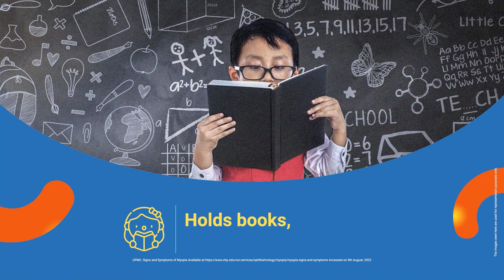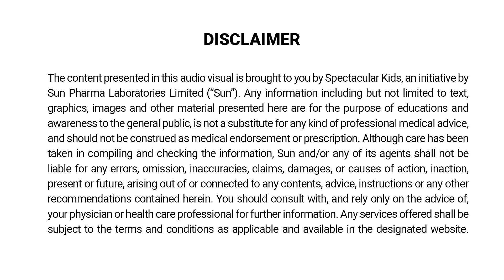What Is Myopia, Signs And Symptoms, Causes, Diagnosis And Treatment.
When was the last time you noticed your kids' behaviour? You might be ignoring their daily habits regarding reading, studying, watching TV, outdoors, etc., which can significantly impact their vision. This video sheds light on the alarming rise of myopia in children and the signs every parent should watch out for sitting close to the TV, frequent eye rubbing, holding objects closer than usual, squinting, frequent blinking, and more.

A lack of interest in outdoor activities or sports that require distant vision could also be a red flag. If your child complains of headaches or tired eyes, it's crucial to consult an ophthalmologist immediately.

Learn about myopia, its causes, symptoms, and available treatments to safeguard your child's vision. to find a specialist. Let's prioritize our kids' eye health at Spectacular Kids.""

About us: Welcome to Speak Health – a visionary digital initiative by Sun Pharma. Our mission is to spark engaging and simple discussions about Health that inspire and inform.
At Speak Health, we aim to transform how people perceive health information. We offer authentic and insightful knowledge about diseases, empowering you with the tools to take charge of your well-being. Let's Speak Health together!

Timestamp:

00:00 - 00:26 - Introduction
00:27 - 1:06 - Sign of Myopia
1:07 - 1:18 - Consult Doctor
1:19 - 1:32 - Conclusion